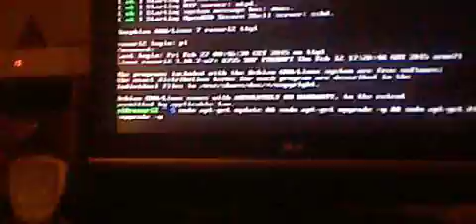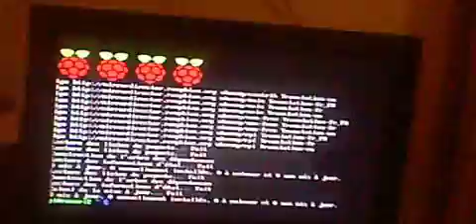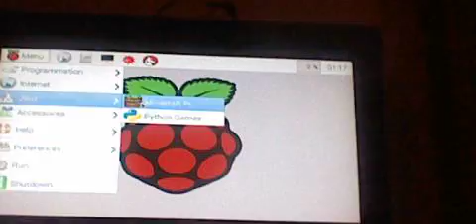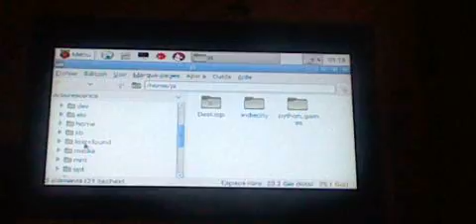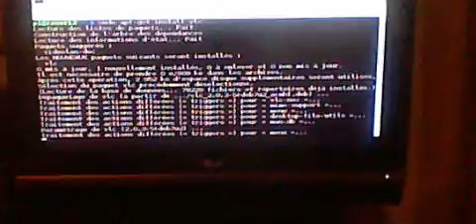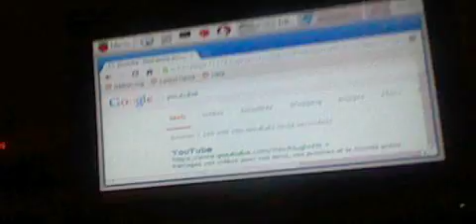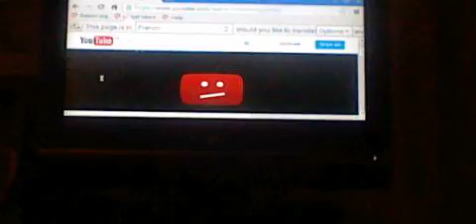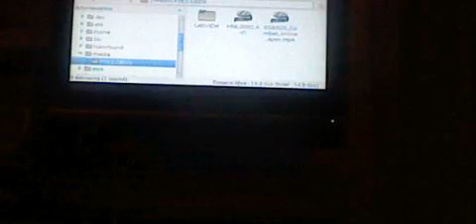Raspberry Pi 2 Model B - Premieres utilisations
Je montre comment mettre à jour le Raspberry Pi 2 Model B, comment démarrer le serveur graphique, comment ajouter des programmes et la mise en ligne sur Youtube de ma vidéo: Raspberry Pi 2 Model B - Configuration